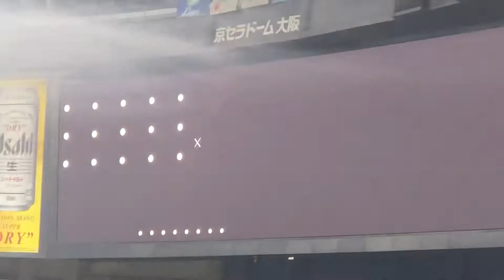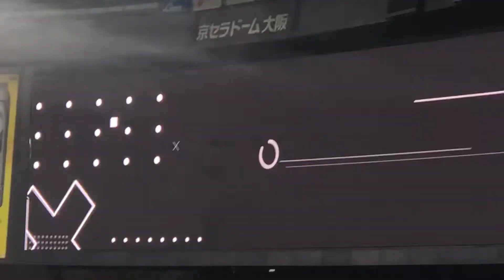[現地]夏の陣2021✨オリックス 能見篤史投手登場曲♫21.8.22京セラドーム（8回表）